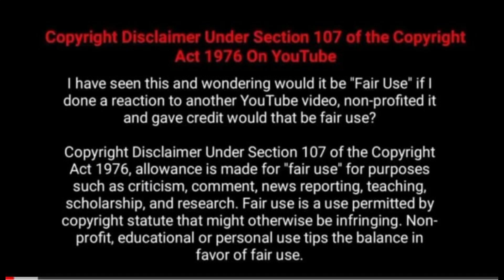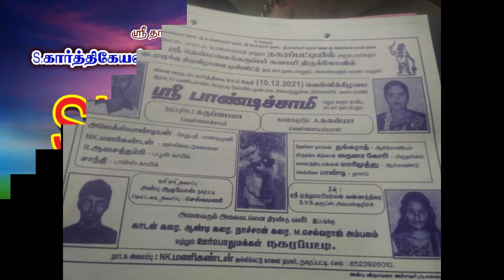V.P.கருப்பையாவின் வெள்ளையம்மாள் சாமி அழைப்பு | V.P.Karuppaiya Vellaiyammal Samy Attam Alaippu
V.P.கருப்பையாவின் வெள்ளையம்மாள் சாமி அழைப்பு | V.P.Karuppaiya Vellaiyammal Samy Attam Alaippu Pandisamy nadagam 2021 | tamil like sks

நாடகம்: பாண்டிசாமி நாடகம்..

V.P.கருப்பையா..

MK.மணிகண்டன் நாடக அமைப்பு: 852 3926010